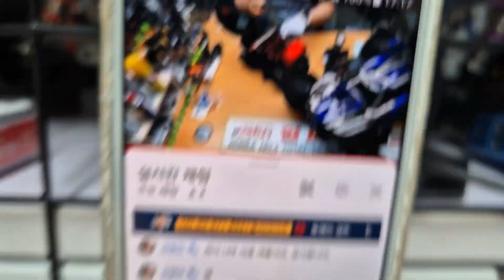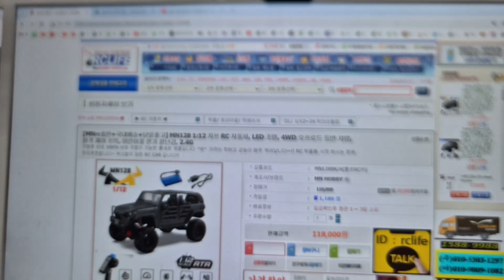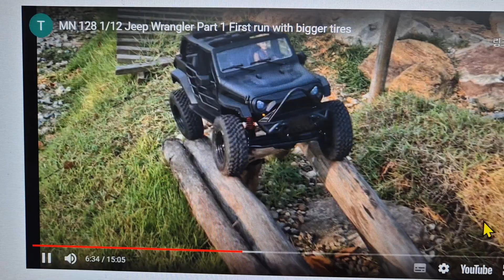2024년 5월 23일 MN128 RC카 RC튜닝 RC수입 RC인증 RC판매 RC튜닝 RC정비 VTX코리아 알씨라이프010-5303-1297 네이버검색 (스타하비)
MN128 RC카 RC튜닝 RC수입 RC인증 RC판매 RC정비 VTX코리아 알씨라이프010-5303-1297 네이버검색 (스타하비)